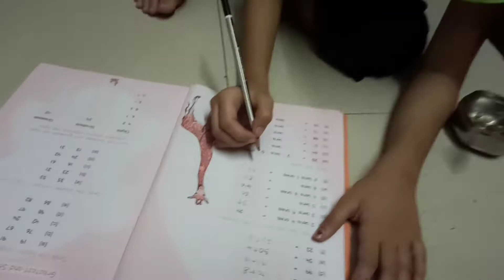An evening vlog.../ ഉച്ച മുതൽ ഉറങ്ങുന്നതു വരെ...../ ഞങ്ങളും മഴയും..../ Kids evening time....